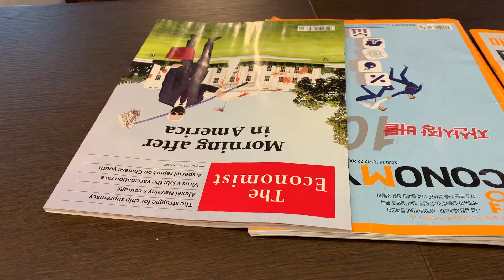그래! 샤오미 홍미라서 그런가 보다...스토리, 영상미 다 좋은데, 애플 아이폰이 아니면 안 되는구나!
그래! 알았다.
샤오미 홍미라서 그런가 보다...
스토리, 영상미 다 좋은데,  애플 아이폰이 아니면 안 되는구나!